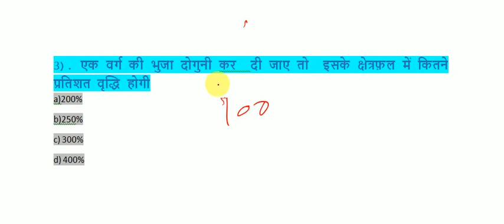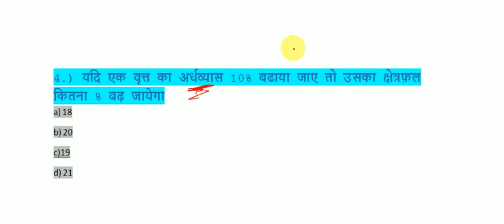पिछली परीक्षाओ में आये हुए प्रश्न for rrb ntpc , group d,ssc , mts,chsl etc.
scc,rrb,ntpc,math